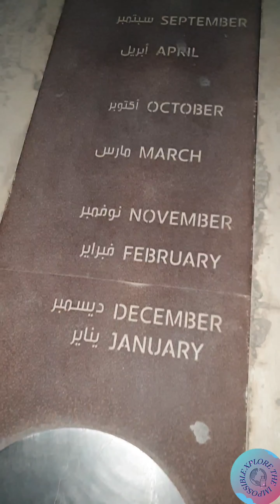Xploreing TREE OF LIFE @BAHRAIN ankitparekh @ankitparekh05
In this video im Xploreing tree of life with my colleagues.